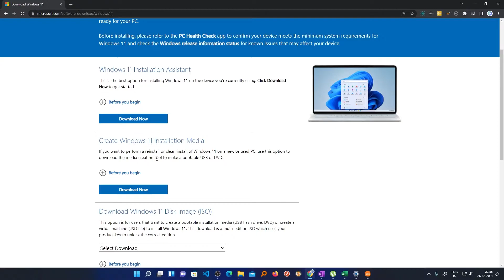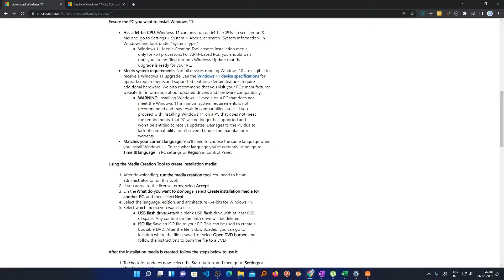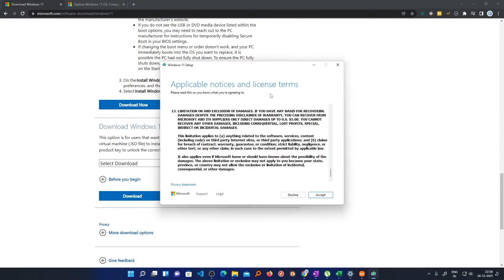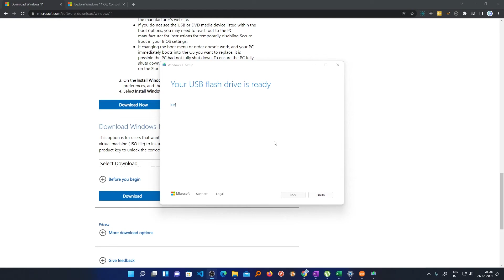create bootable usb windows 11 in 2022 [Latest official Version]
In this video you will see how to create a bootable USB of Microsoft Windows 11 latest version.

The Microsoft Windows 11 is the latest edition of Microsoft operating system that was launched recently in 2021.

In this video you will see how to successfully download Microsoft Windows 11 latest edition from its official website. There are several methods available in this video we will see how to create windows 11 bootable drive using windows installer although we also have option to create an ISO.

For complete tutorial on how to install Microsoft Windows 11 you can check out this video